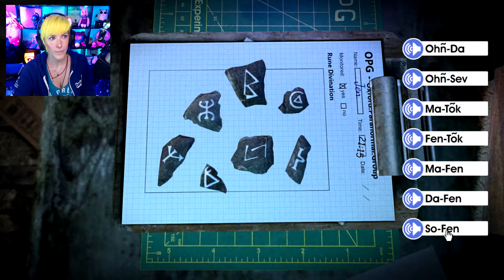Can we escape the darkness? ✧ Dark Fall Ghost Vigil ✧ Ending